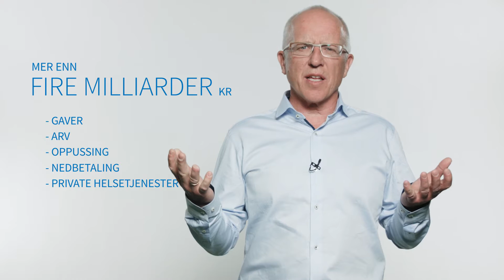Litt Extra, 1: Se hvor mye seniorlånet Litt Extra har gitt boligeiere over 60 siden 2005.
La boligen øke pensjonen din!